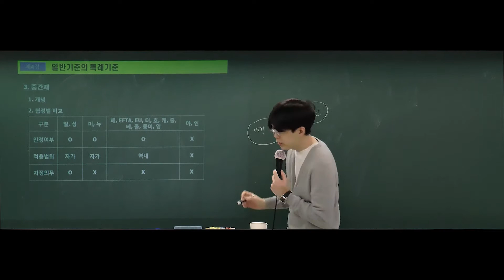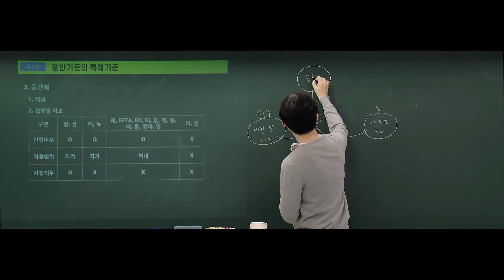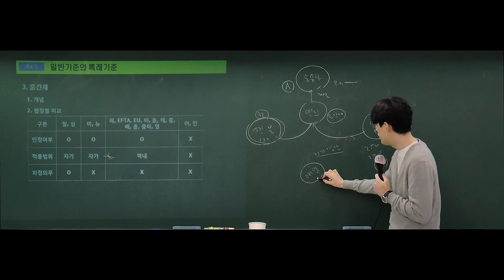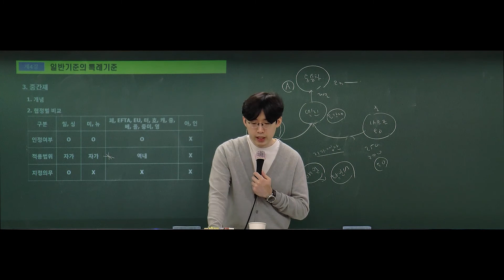관세사_원산지관리사-일반기준의 특례기준 part.5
이번 이야기는 일반기준의 특례기준입니다.